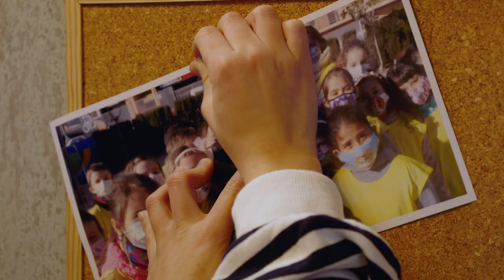La Colla Challenge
El camí de l’escola a la paret de la fama de La Colla. L’alumnat del CEIP Verge de Vallivana de Picassent s’enfronta a un repte tan gran com les paraules que hauran de formar. Aconseguiran guanyar-se un lloc en la paret de la fama de La Colla?